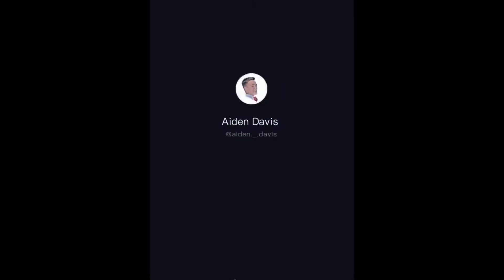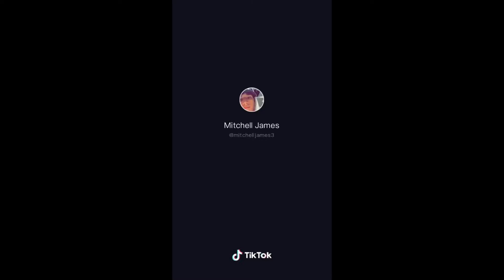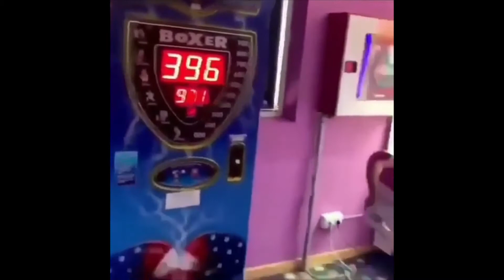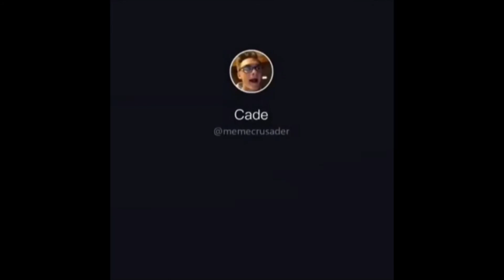memes part 3 of -69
H

WOW i dont care stuff below

My Computer Specs (For when i do computer stuff xd)
Motherboard: Asus Prime X570-P
Core processor: AMD RYZEN i7 3700X 8-Core CPU
Graphics card: nVidia GeForce RTX 2060
RAM: 16 GB